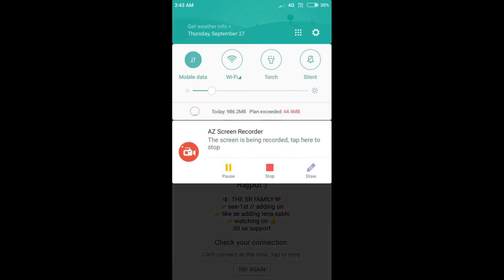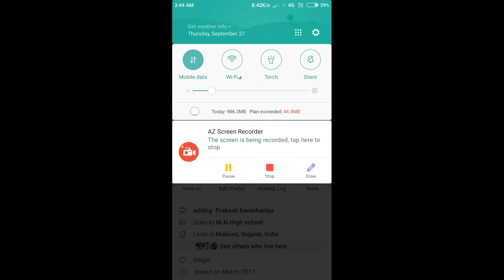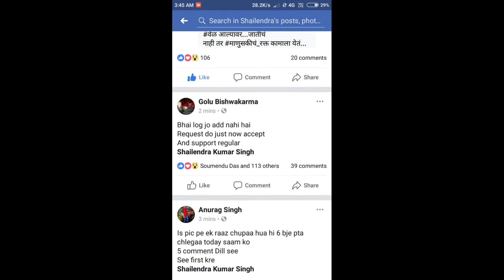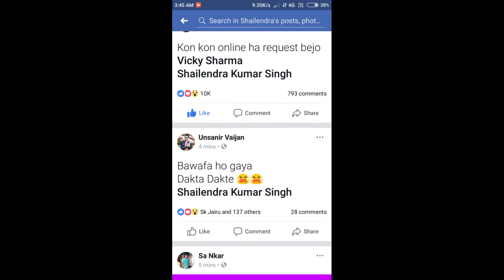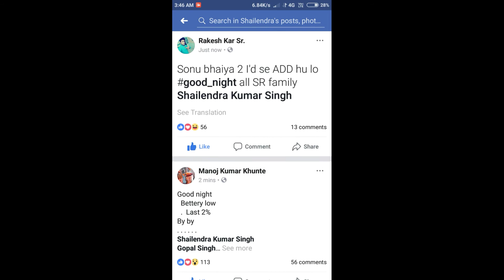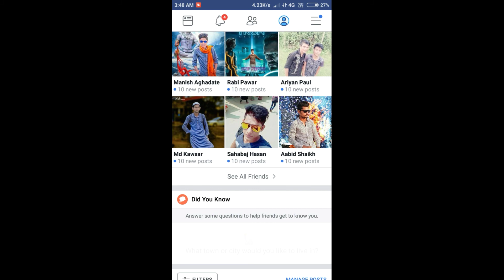How to add Shailendra Kumar Singh || FB Store ||How to add sonu Rajput SR {me} 5 easy way